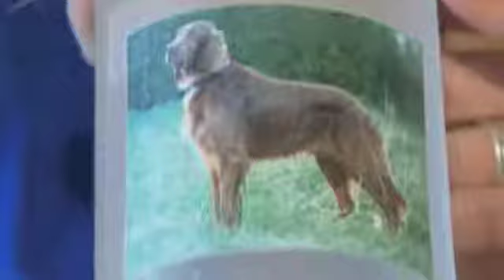Luxurypaw visits the Jefferson Hotel, DC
LuxuryPAW introduces The Pet Show With Dr. Katy to the LuxuryPAW Member Property, The Jefferson Hotel, DC on ABC Washington, DC Channel 8
- August 2012